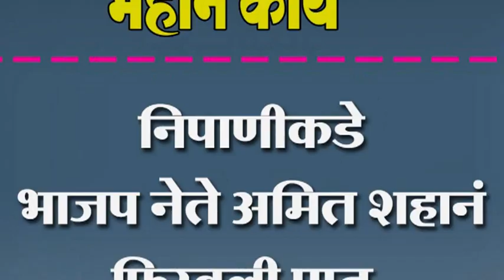निपाणीकडे भाजप नेते अमित शहानं फिरवली पाठ..